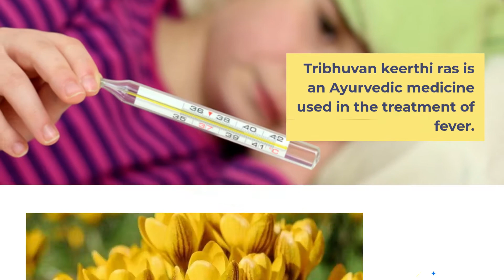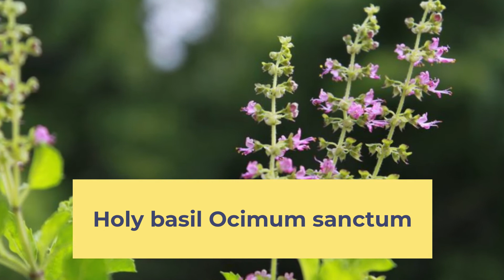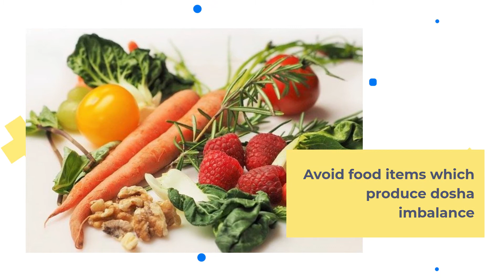Tribhuvankirti Ras- Natural Fever Therapy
Tribhuvan Keerthi ras is an Ayurvedic medicine used in the treatment of fever. This tablet contains mineral ingredients along with herbs. This medicine should only take as per the direction of the physician.
BENEFITS OF TRIBHUVAN KEERTHI RAS
• This medicine is used in the treatment of sannipata type of fever – fever produced by vata, pitta, and kapha dosha imbalance.
• Its antipyretic action is effective in both acute and chronic fever.
• It induces sweating
• It is also effective in allergic sneezing, rhinitis.

• Usually non-infectious and viral fever respond with its use.